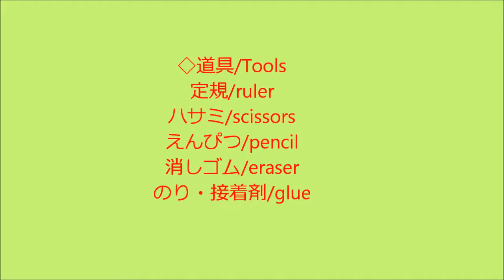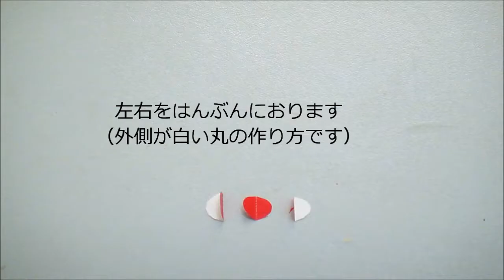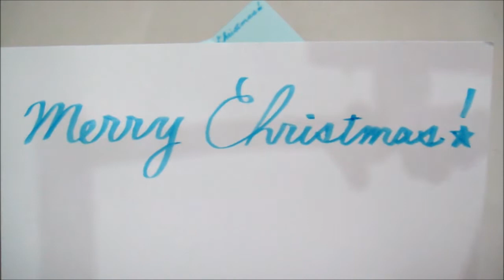クリスマスカード飛び出すツリー作り方part 2◇ Christmas PopUp Card. How to make a 3D Christmas tree card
折り紙で飛び出す『クリスマスカード』の作り方です。簡単な作り方をゆっくりご紹介します。part 1がツリーの作り方で、part 2が筆記体と飾り付けです。
リクエストが何かあったらコメントしてください。

DIYブログもよろしくお願いします！ブログ⇒